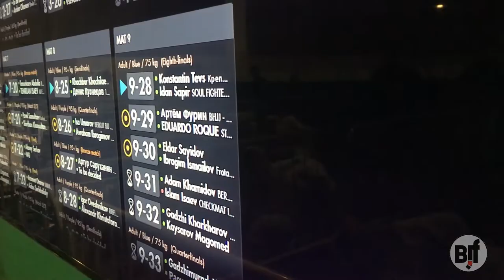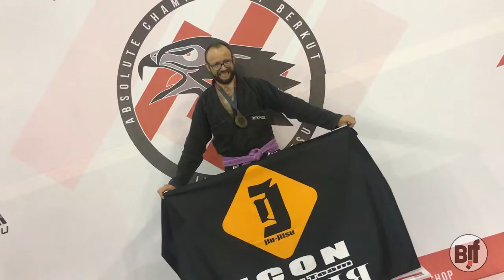ACB WORLD 2018 GI VLOG